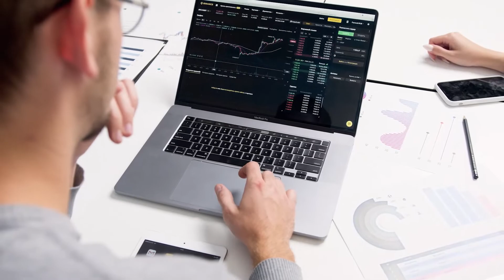Never Hire Copywriters (Do It Instead)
Hire yourself or experts who know your topic.

Who knows your products better than you?

Nobody.

The main problem with many webmasters that they have no copywriting experience.

That’s ok.

Just start writing.

For example, write posts on LinkedIn or Facebook every day.

Consistency helps to gain experience.

When you feel ready then write content for your website.

Google ranks content from specialists who bring something new and unique.

Copywriters can’t because they only rewrite.

The texts are written with many mistakes but sharing valuable information always beats well-written copypaste.

The second way is to hire experts.

Search on Google for bloggers who only write about your topic and cooperate with them.

They usually charge 5 times more than copywriters but the quality is 20 times better.

Create less but quality.